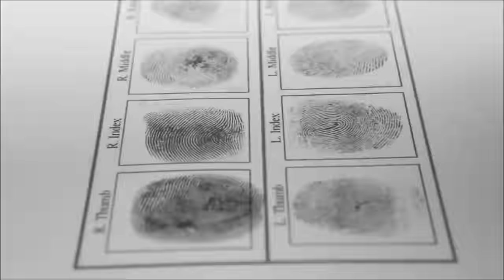Don Omar concierto Hecho En Puerto Rico 2013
Don Omar Hecho En Puerto Rico 2013

Tracklist

00:05 INTRO
01:50 Reportense
04:05 Quien Es El Rey
05:10 Conteo
06:30 Virtual Diva
10:35 Sexy Robotica
13:55 Dile
15:30 Cuéntale
17:09 Pobre Diabla
21:35 Vuelve
26:33 Salio el Sol
31:18 Candela
33:40 Salvaje
35:10 Mi Nena
38:50 Angelito
43:00 El Curandero
45:50 Libertad
49:38 Bandolero
50:55 Dale Don Dale
54:21 Danza Kuduro
01:01:13 Hasta Que Salga El Sol
01:05:45 Reggaeton Latino
01:08:20 Dutty Love (Ft Natti Natasha)
01:12:26 La Pared (Ft Yandel)
01:14:04 Nadie Como Tu (Ft Yandel)
01:15:51 MySpace (Ft Yandel)
01:18:16 Mayor Que Yo (Ft Yandel y Daddy Yankee)
01:22:04 Hasta Abajo (Ft Yandel y Daddy Yankee)
01:25:50 Desafío (Ft Yandel y Daddy Yankee)
01:29:50 Yo Soy de Aqui (Ft Yandel, Daddy Yankee y Arcangel